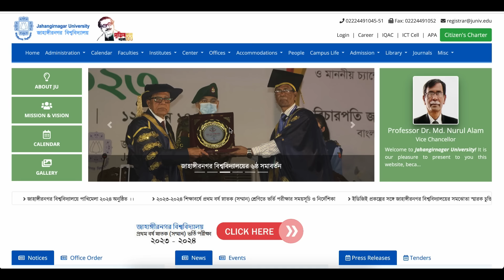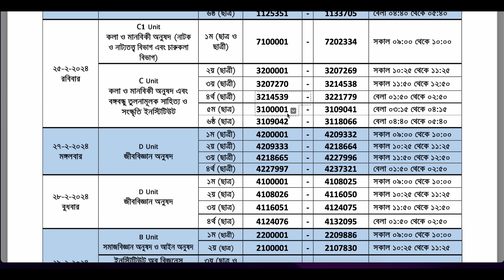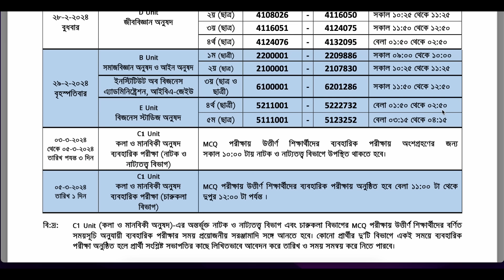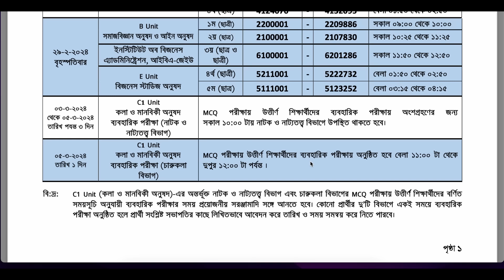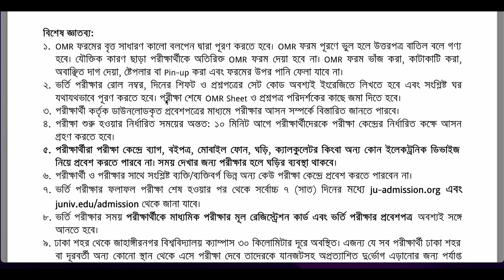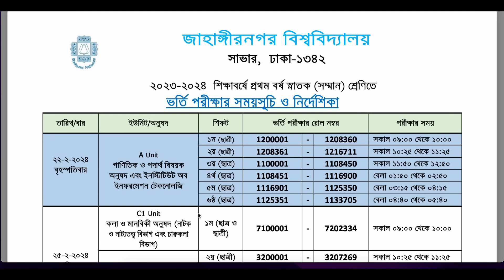জাহাঙ্গীরনগর বিশ্ববিদ্যালয় ভর্তি পরীক্ষার রুটিন ও নির্দেশনা ২০২৪ | Jahangirnagar University 2024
জাহাঙ্গীরনগর বিশ্ববিদ্যালয় ভর্তি পরীক্ষার রুটিন ও নির্দেশনা ২০২৪ | Jahangirnagar University 2024 | জাহাঙ্গীরনগর বিশ্ববিদ্যালয় ভর্তি ২০২৪ | JU Admission 2024 | Jahangirnagar University Circular 2024

Anti Privacy Warning:
Thumbnail Text: জাহাঙ্গীরনগর বিশ্ববিদ্যালয় ভর্তি  ২০২৪